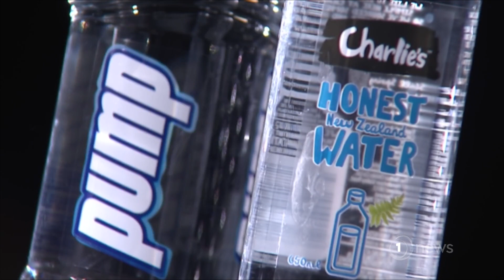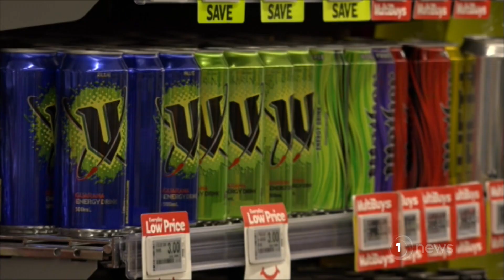Sugary drinks ban at primary schools proposed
The Ministry for Education is asking schools, kura, whānau and health professionals to have their say.